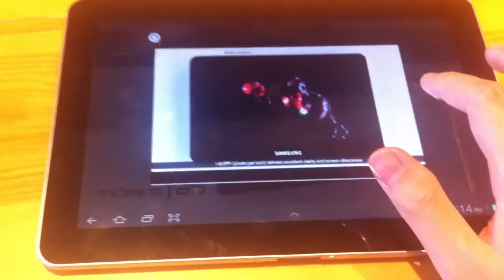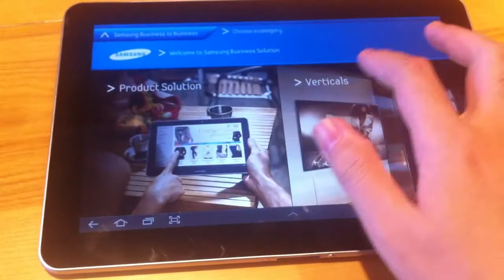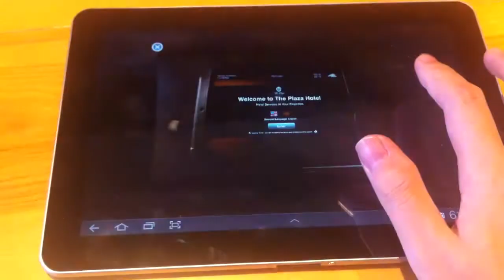Samsung Singapore Android Sales Showcase App